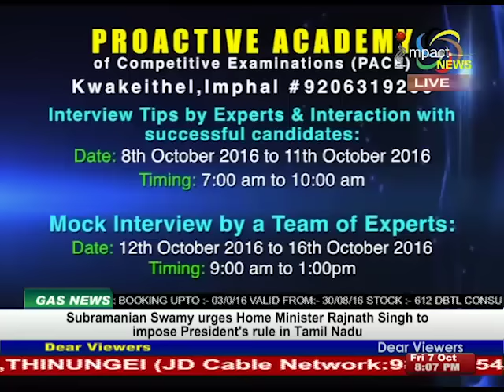Impact News Manipuri 07 October 2016